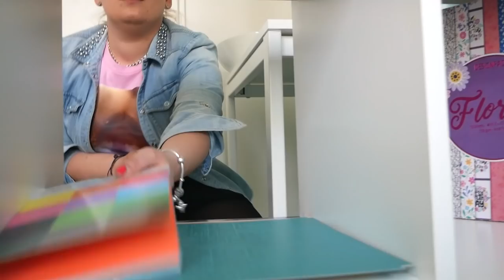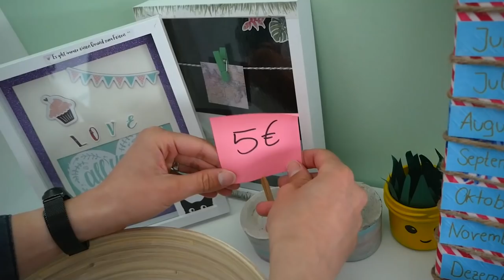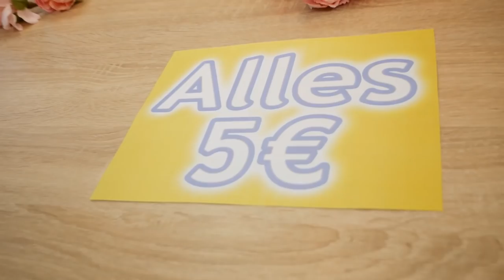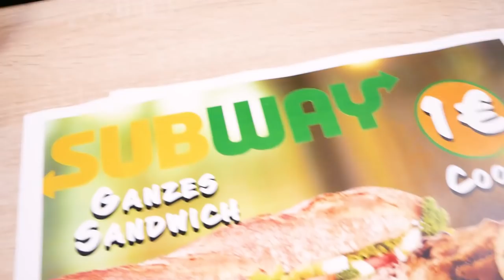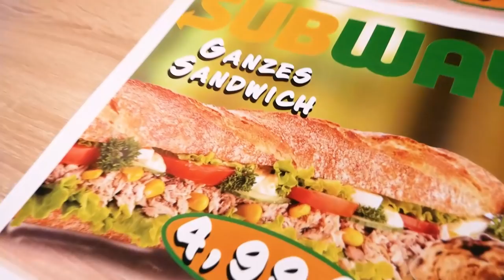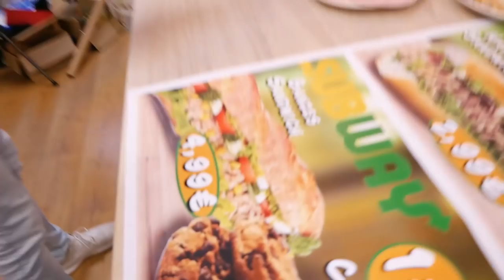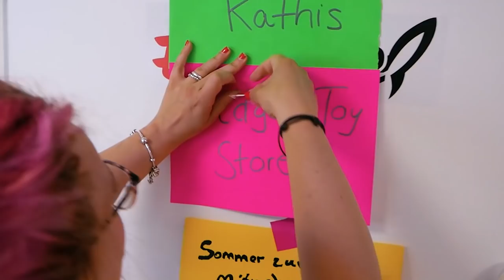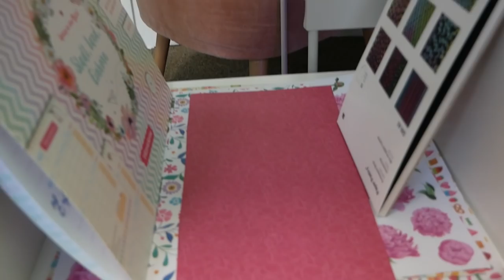UNSERE 5 BESTEN SHOPS! FIDGET TOYS, DIY STORE & DOUNTS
Willkommen in unseren eigenen Läden! Ob Bastelladen, Crepe-Store oder eher lieber Richtung Shakes - wir zeigen euch noch einmal unsere Top 5 BESTEN SHOPS! In welchen davon würdet ihr am liebsten einkaufen wollen? ♥

Wow! Du hast so weit gelesen! Habt ihr noch weitere, coole Ideen für einen Shop? Schreib deine Antwort in die Kommentare!

Hier findet ihr uns auch!

Wir sind Eva und Kathi!

Schaut auch auf unseren Instagram Accounts vorbei:
00:00 Bastelladen
20:53 Crepes vs Shakes
37:48 Subway Store
58:44 Fidget Toy Store
01:19:16 Einhorn Candy Store

23357